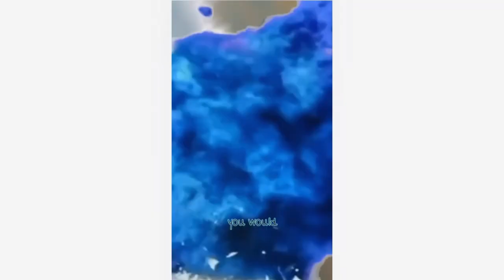Don't Step on a Landmine has a Sparta Gamma Remix